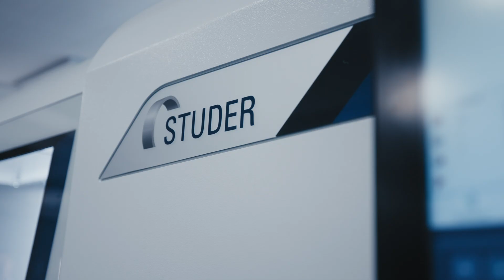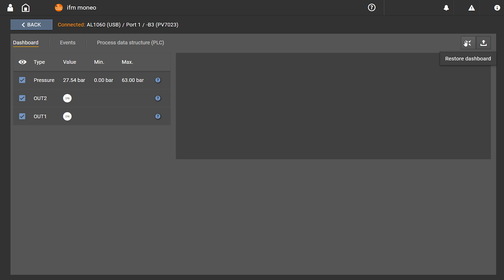How ifm's moneo configure optimises the performance of grinding machines [Use-Case]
[Subtitles] ifm's moneo configure is a powerful tool that helps Fritz Studer AG to maintain the precision and reliability of its grinding machines. With moneo configure, employees can easily analyse and configure the sensors without the need for preventive replacement, reducing downtime and increasing efficiency.
Studer machines rely on ifm sensors and IO-Link masters for critical functions such as process cooling, hydraulic monitoring, and safety. Together with moneo, these technologies provide real-time data, enabling proactive maintenance and stable machine performance.
For more than 20 years, ifm has partnered with Fritz Studer AG to deliver solutions that improve automation and ensure consistent quality in grinding technology.